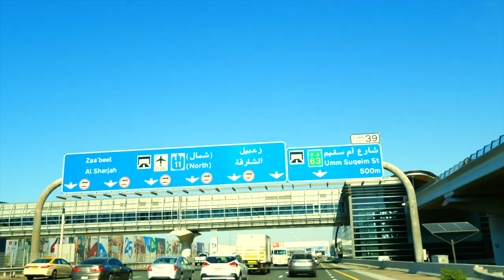TROVARE LAVORO con il CURRICULUM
Mik